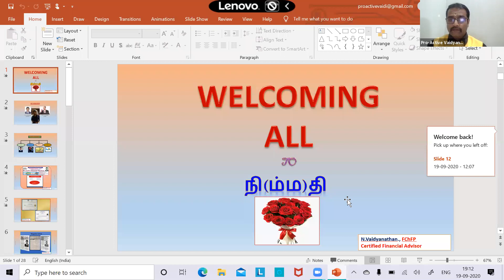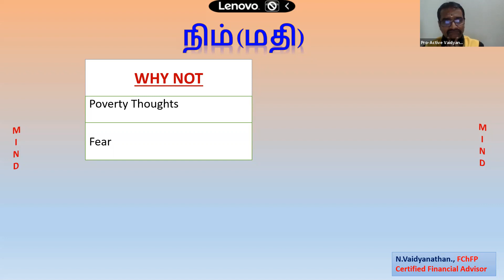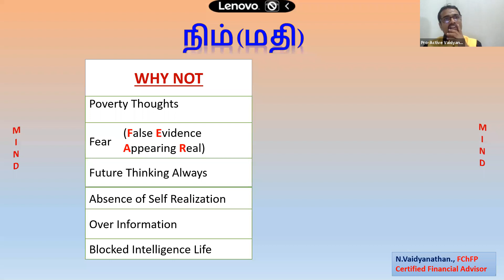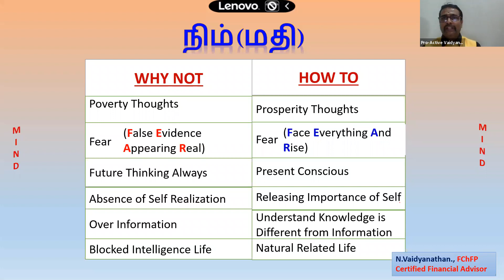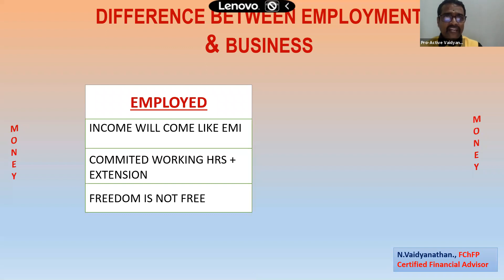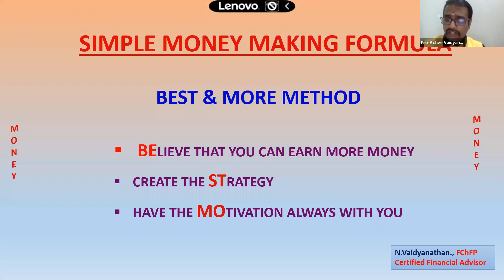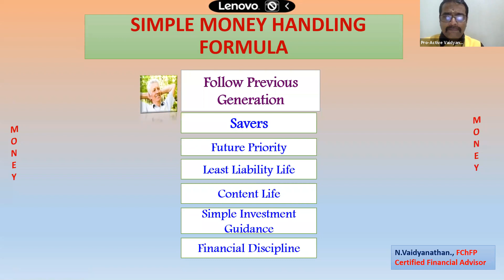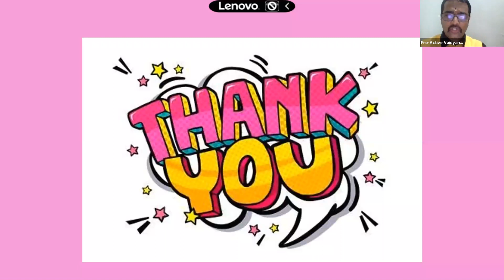"NIMMADHI"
"NIMMADHI" - The Session was conducted by our beloved friend Mr.N.Vaidyanathan FChFP - Certified Financial Advisor, MDRT Achiever, ZM CLUB MEMBER - LIC OF INDIA.